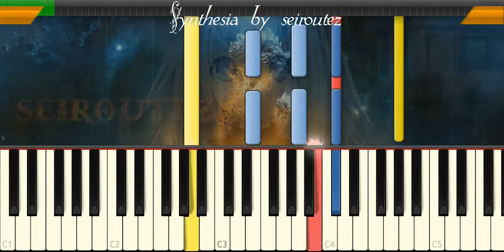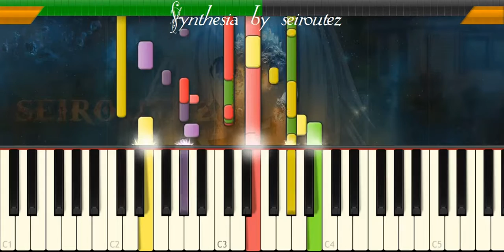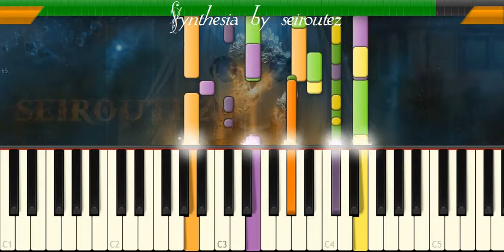[Synthesia][MIDI] c06011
[Synthesia][MIDI]